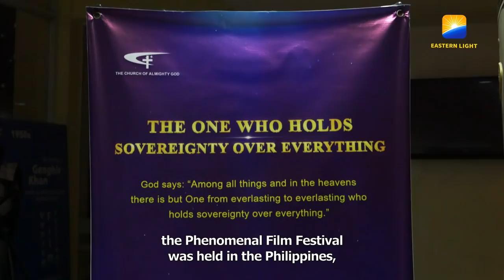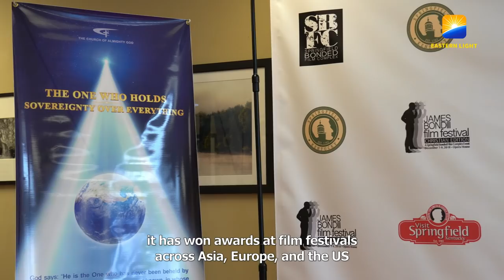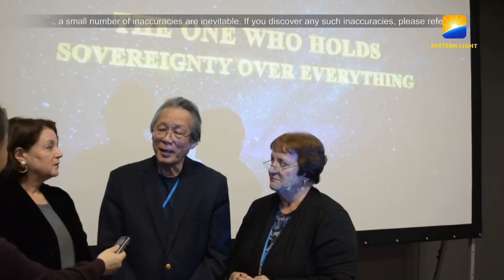Enthusiastic Response to This Must See Christian Film in Philippines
Recommend:
Christian Documentary Movie | "The One Who Holds Sovereignty Over Everything" Gospel Choir Song

From February 25 to March 1, 2019, the Phenomenal Film Festival was held in the Philippines, where The One Who Holds Sovereignty Over Everything, a large-scale choral documentary produced by The Church of Almighty God won Best Music Score. The film, screened on the 28th, enjoyed an enthusiastic reception. One film festival judge expressed that this is an astounding film that is a must-see for every person.